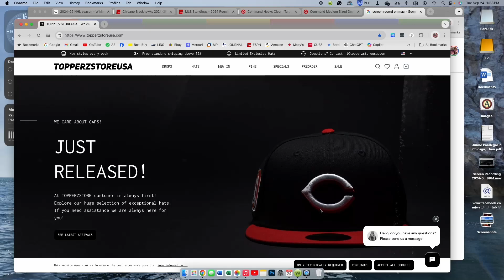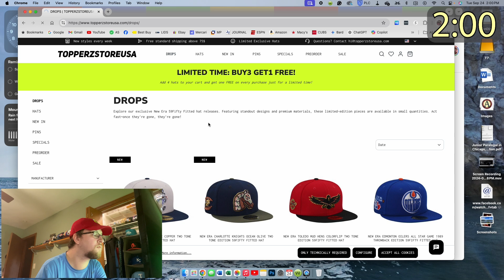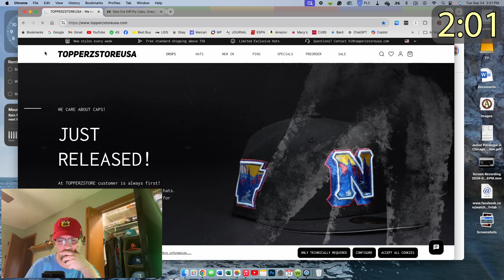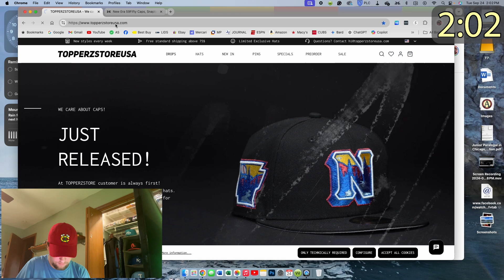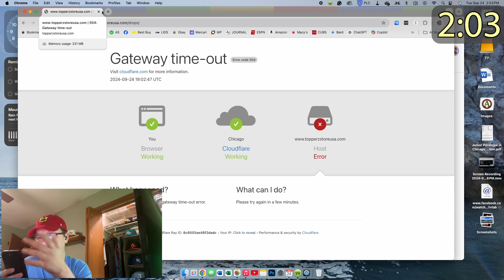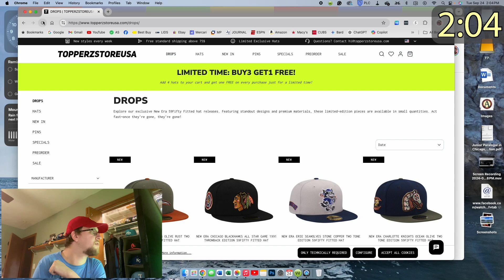Screw the Blues and Hype Collectors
This is the Number 1 Hat Channel on Youtube and yet I KEEP MISSING hat drops.